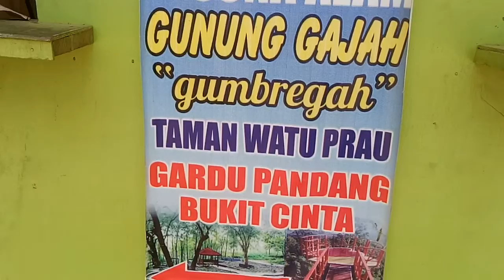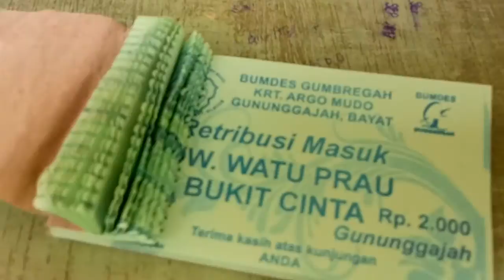Gladi Bersih Pelantikan 48 Kades di Bukit Cinta Gununggajah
KLATEN - Acara gladi bersih pelantikan 48 Kepala Desa se Kabupaten Klaten di obyek wisata Bukit Cinta Desa Gununggajah, Kecamatan Bayat, Klaten, Selasa siang, 26 September 2017,  berjalan lancar. Agenda ini dikawal langsung oleh Bagian Umum Setda Klaten dan Bapermasdes Klaten. Pelantiikan 48 Kades akan dilakukan Kamis pagi, 28 September 2017. (hakim)